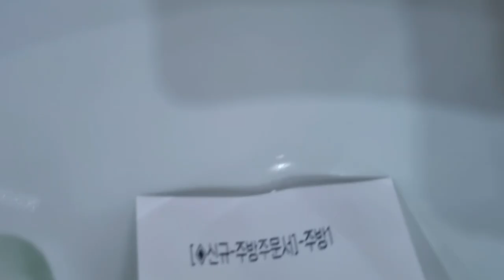여행길에서 도비를만나다 산낙지연포탕